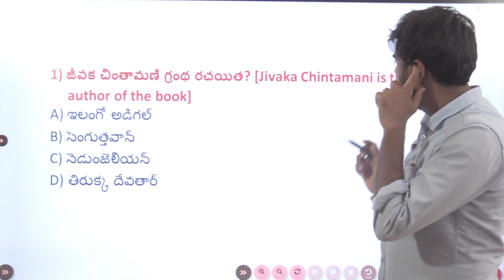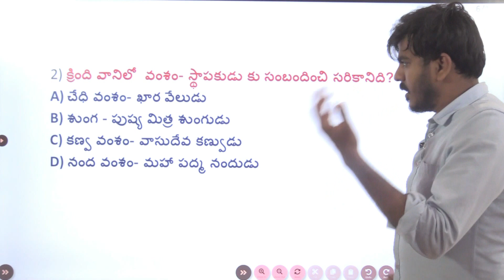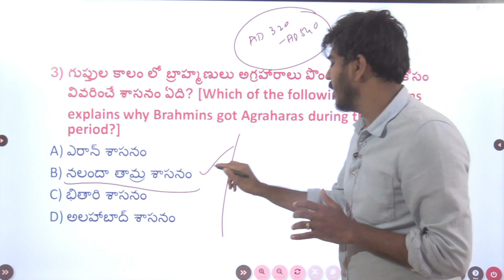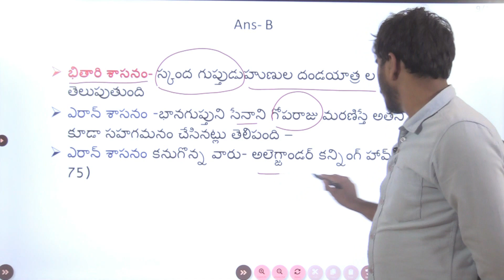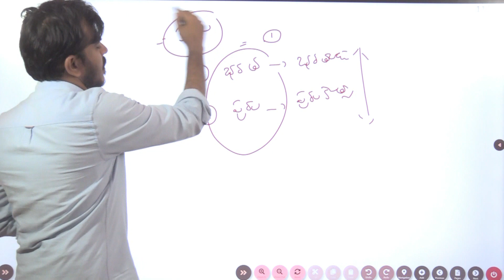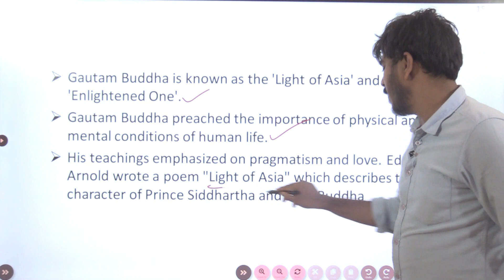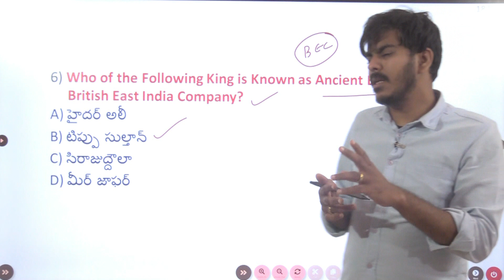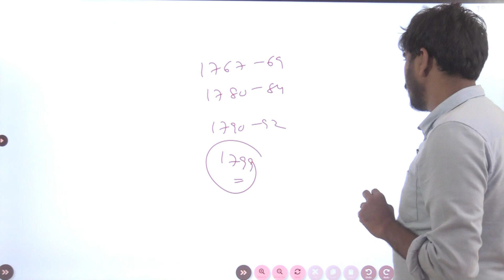భారత దేశ చరిత్రలోని అతి ముఖ్యమైన ప్రశ్నలు- విశ్లేషణ [ Expected Indian history Mcqs]..